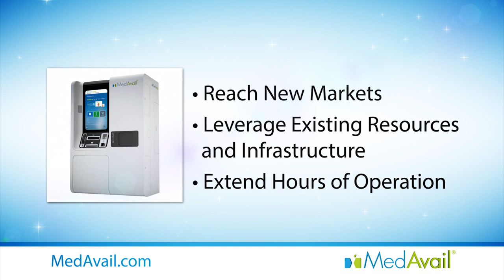MedAvail MedCenter® - Remote Pharmacy Solution | 20Ways Spring 2016